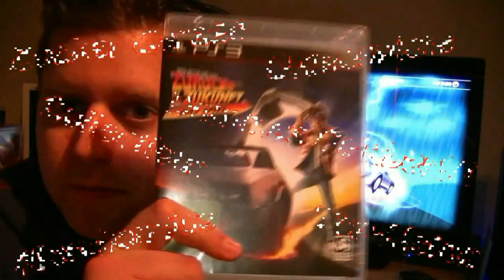Finchi zeigt #37 // Child of Eden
Child of Eden
Ubisoft
Ps3/Xbox360
Musik-Geballer-Reaktionsspiel
Hier kaufen

Ich bin niemand, der ein Kunstspiel oder dergleichen braucht um Spaß zu haben oder etwas neues zu erfahren! Child of Eden hat es mir aber angetan, vor allem, da es meinen Musik-Geschmack anspricht.
Den Rest seht ihr im Video :)